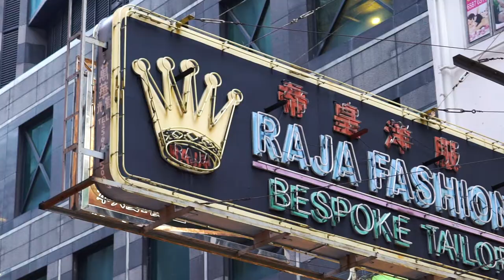Introducing Raja Luxe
With all the hallmarks of Hong Kong’s sophisticated bespoke tailoring tradition and a dose of Tsim Sha Tsui poise, our artfully appointed store, Raja Luxe is our high-end showroom offering a completely new luxury bespoke sartorial experience for our most discerning clientele who are looking for more. You can sit back, relax and enjoy a glass of wine while selecting fabrics, cuts, and styles for your next bespoke garments.

Raja Luxe offers a full luxury bespoke service: suits, jackets, outerwear and formal eveningwear. More than 5,000 of the world’s most exclusive fabrics are on offer, and fittings can be made anywhere – at home, in the office, or at a hotel. Raja Luxe also carries handbags, shoes, ties as well as other accessories, and fine Indian designer wear for elegant, discerning, and chic ladies and gentlemen.